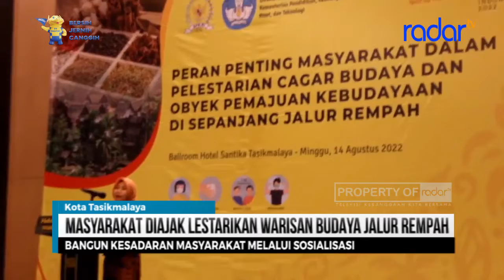MASYARAKAT DIAJAK LESTARIKAN WARISAN BUDAYA JALUR REMPAH